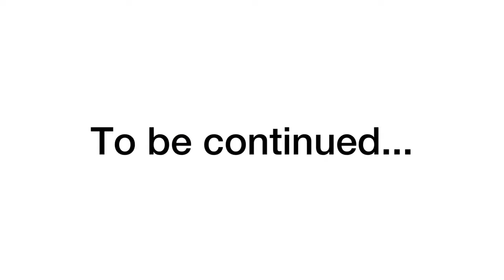JOURNEY OF MINE HENNA| Aysha Navaz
Hi all...

സുഖമല്ലേ?

I’ve started my very first blog on my YouTube channel. Hope you’ll like this video. No idea where to look, where to keep camera , stand everything. But I really enjoy taking videos and editing 🤗.

In this video I tried to share many things in my 𝗁𝖾𝗇𝗇𝖺 journey since 2018.

For more interesting henna vlogs,

Love

Aysha Navaz